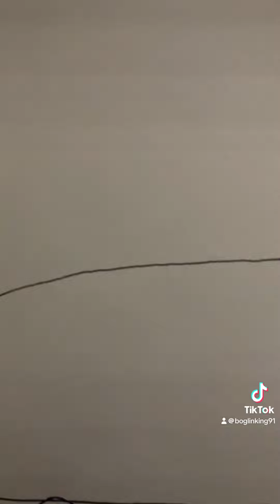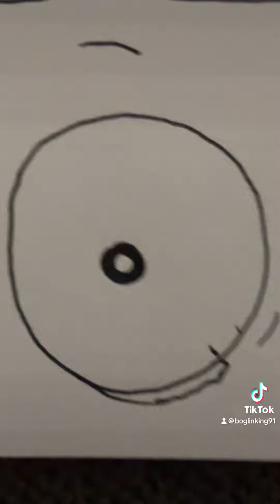My own lore for sprunki